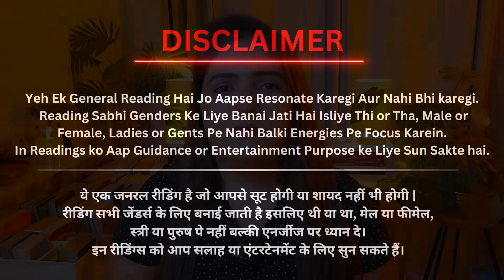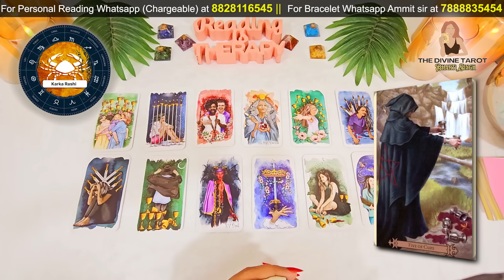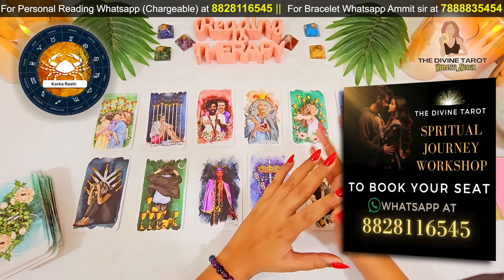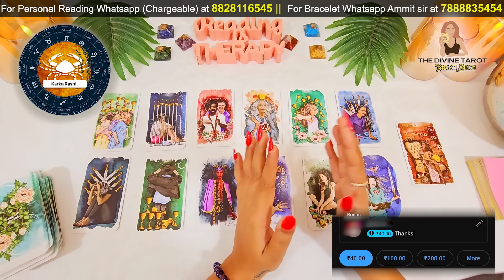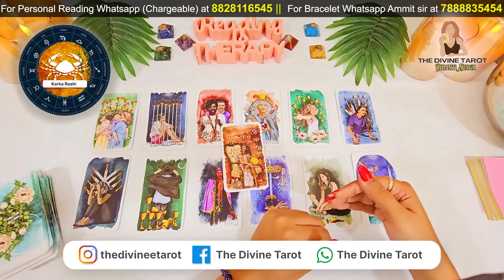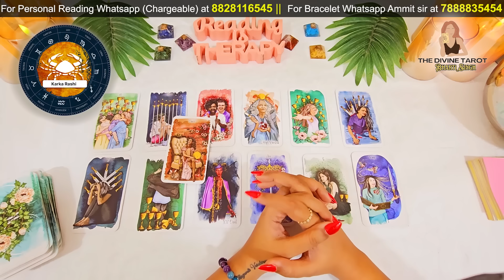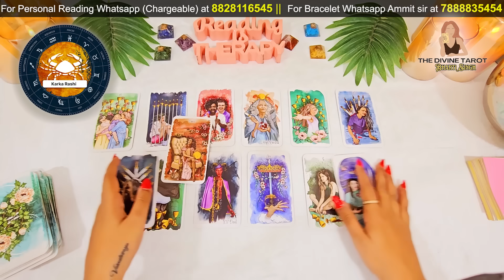कर्क राशी सितम्बर 2024 | बड़ी भविष्यवाणी | KARK Rashi September 2024 | CANCER | THE DIVINE TAROT